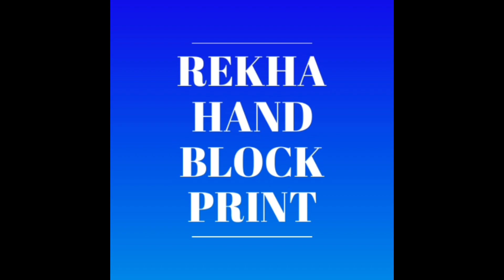Printed cotton fabrics to make beautiful dresses 😍|| Order by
*🛍🥰New collection🥰🛍*
*🤡Exclusive 🥻Beautiful 🌈colourful*Hand block print cotton Running fabric mix match*

*Fabric Type/ Quality* 👇
 *(!) Fabric :-Cotton slub/Cotton jakard/Cotton kantha/Cotton Lurex/South Cotton/Reyon*
*(All Best Fabric Quality)*

*Minimum 2.5 mtr. Maximum as you want*

*🥳price:- 116₹ per mtr🥳*
*🛍🛍BOOK FAST🛍🛍*

Resellers and wholesalers are mostly welcome.